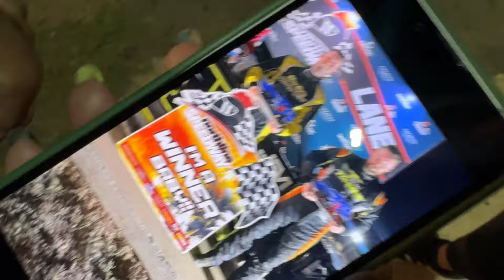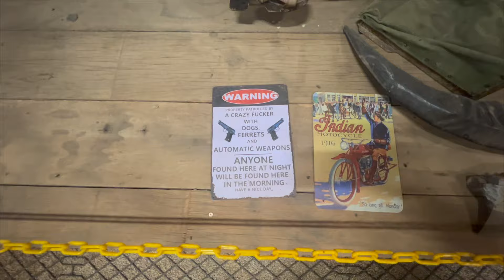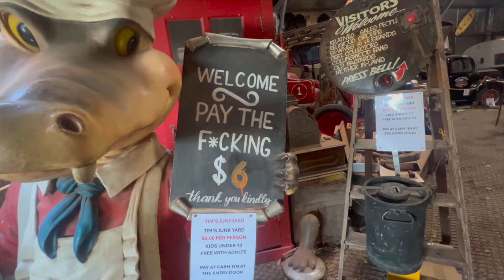NT TITLE - Night 2 of Racing in Darwin! (Part 3/3)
It's night 2 of our Racing Tour in Darwin and this time we are going for the Northern Territory Title! With some tough competition proving themselves last night, we have our work cut out for us. Plus, some bonus footage from Nathan and Glynn's adventure back home! We hope you enjoyed this series.

It means a lot to us and doesn’t cost anything but a couple minutes of your time! It’s a free way to support our team, so that we can continue to race and produce amazing content for you all!

Ranger - Lifting Rigging Safety
WIKID POWER
Everyday Finance Solutions
Graphteq
Tufflift Hoists
Tops Elite - The Bench Top Specialists
Hats Online
GJK Contractors
TILES BY MATT
Revolution Racegear
Revolution Racegear  Brisbane
Afco Shock Doctor
Solar Cooling Solutions
Signtek Gladstone
Methanol Moonshine
Vizibuz